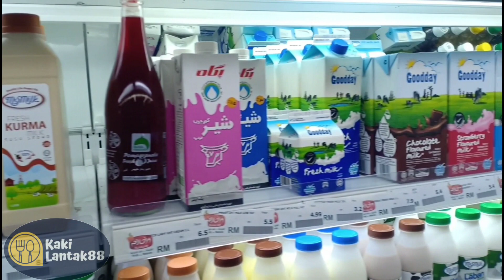Jus dari Arab?? CAESAR JUICE dari SAUDI ARABIA | Food Review by Kaki Lantak #008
Ha tudiaaa. Macam mana agaknya rasa jus dari Arab ni ya?

Untuk lebih info mengenai Jus ini, boleb layari...